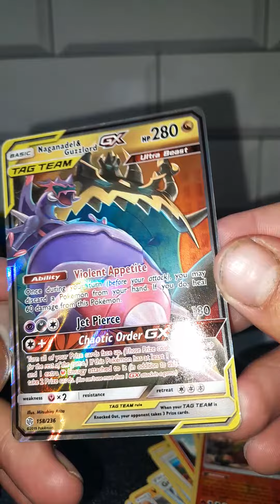🚨 Cosmic Eclipse HUGE GX FULL ART PULL 🔥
at PokeRick we strive to give our subscribers and viewers alike the authentic experience of pokemon tcg as well as pack openings and card visuals.